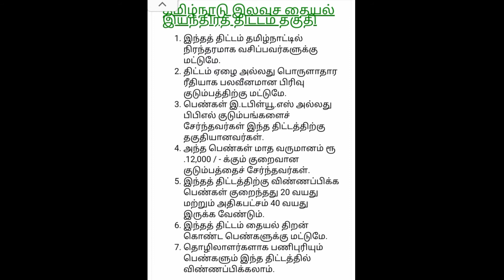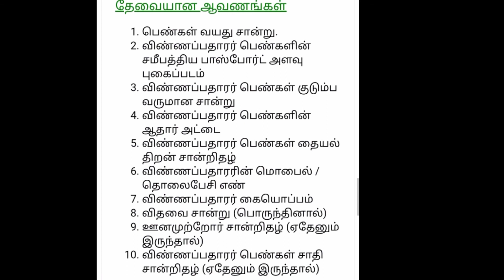தமிழக அரசின் இலவச தையல் மிஷின் 2021|Apply செய்வது எப்படி|Government Free sewing machine scheme 2021